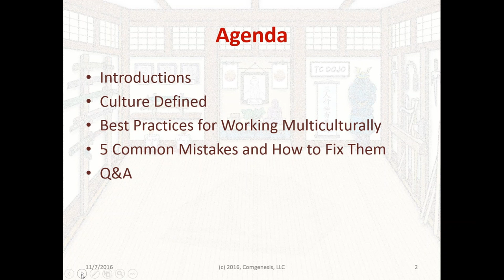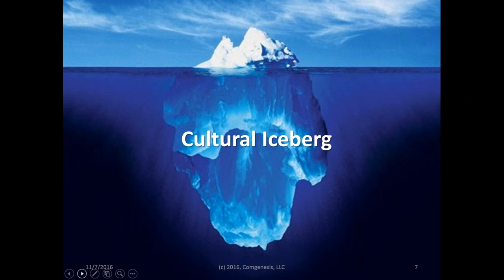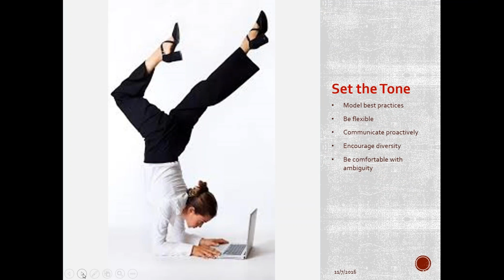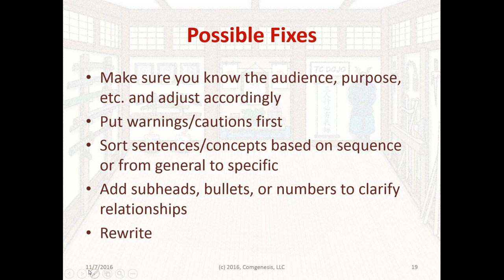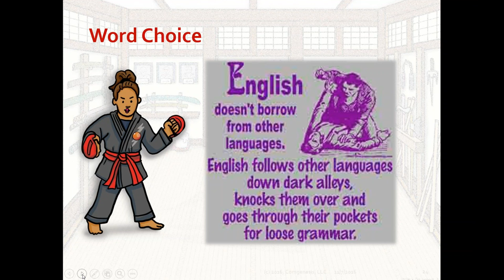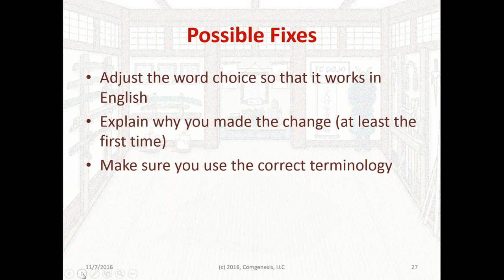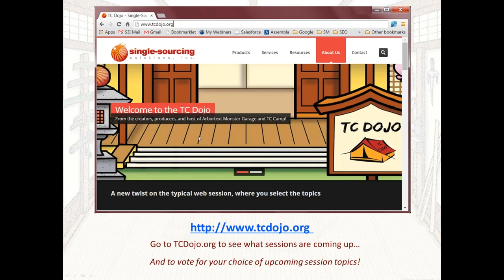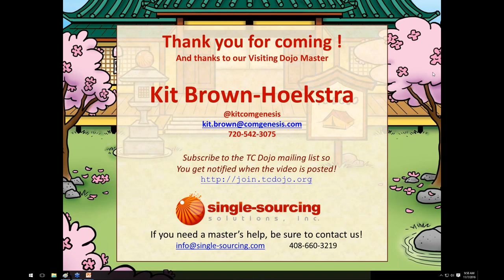Editing the Work of Non-native English Speakers [TC Dojo Open Session]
You can't ask questions of a video. Join the TC Dojo and never miss another session

Session Description:

As content ninjas in a global environment, editors often get asked to improve content created by non-native English speakers. While it can be challenging to edit this type of content, knowing the common mistakes can help you be more efficient and effective. In this presentation, we will discuss the common mistakes and how to work more effectively with these authors.

Visiting TC Dojo Master: Kit Brown-Hoekstra, Comgenesis

You tell us what you want to learn and we find the experts!